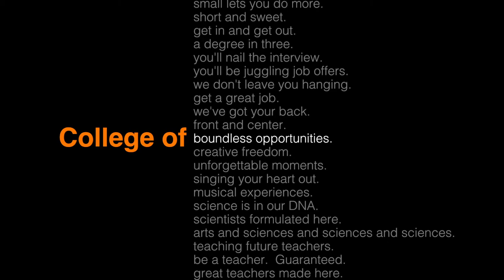Doane students say thank you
Doane students say thank you for the benefits they receive from generous donors.